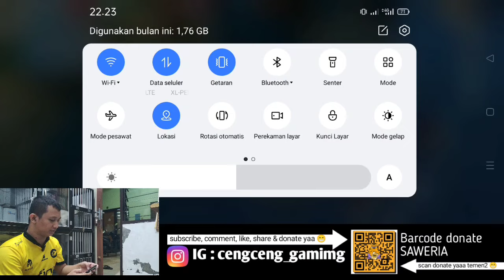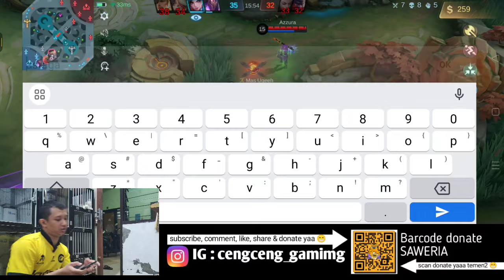LAWAN TERBERAT DI MOBILE LEGENDS ADALAH SINYAL❗ Build HANZO Tersakit ❗ GAMEPLAY Hanzo terbaru 2024❗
LAWAN TERBERAT DI MOBILE LEGENDS ADALAH SINYAL❗ Build HANZO Tersakit ❗ GAMEPLAY Hanzo terbaru 2024❗ Tonton sampai habis ya biar paham :)

Q: Tinggal di Demak? Asli mana?
A: Iya tinggal di Demak tapi asli orang Demak Provinsi Jawa Tengah

Q: Pendidikan terakhir apa?
A: S2 Ilmu Keolahragaan

Q: Olahraga nya apa?
A: Esports mobile legends, fisik, renang dan naik gunung

A: Boleh banget. Add aja akun gw ya : firdaus.a.a Hanzo. Kalo udah kalian add nanti gw follback :D (Dan kalo ga full friendlist gw ehhe)

🔗🔗🔗 TAGLINE
top global hanzo
hanzo mobile legends
hanzo best build 2024
hanzo tutorial
hanzo gameplay
hanzo terbaru
hanzo jungler
hanzo exp lane
hanzo hyper
hanzo tersakit
cara main hanzo
tips ulti hanzo
combo hanzo
hanzo fast farm
cara ulti hanzo lama
item hanzo tersakit 2024
item hanzo paling sakit 2024
build hanzo terbaru
build hanzo tersakit 2024
hanzo META
hanzo desember 2024
hanzo MVP
emblem hanzo
spell hanzo
hanzo gappermind
hanzo cengceng gaming